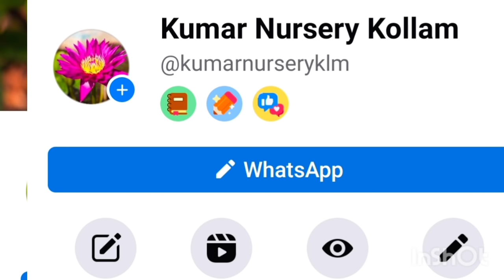Rose വന്ന പുതിയ ലോഡും 1000 ഇതളുള്ള താമര തൈകൾ എടുക്കുന്നതും നിങ്ങൾക്കായി സമർപ്പിക്കുന്നു must watch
All Kinds of Indoor & Outdoor Plants, Water Plants, Wall Plants, Bonsai, Fruits & Vegetable Seedlings, Trees, Catcus & Succulents, Plant Care Products, Plant Medicines, Fertilizers, Pots & Planting Soils, Grow Bags are Available

Our Location:
Kumar Nursery - Navajyothi Nagar,
Randamkutty, Kollam, Kerala